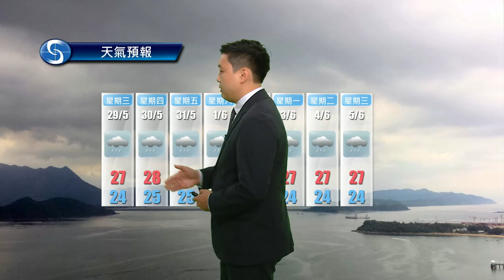黃昏天氣節目(05月27日下午6時) - 科學主任陳維洵